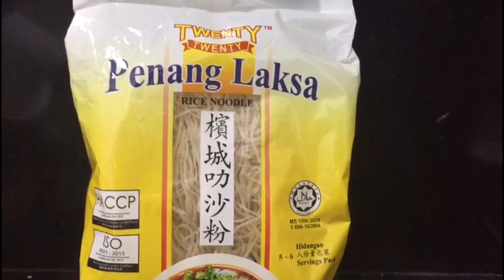CARA MEMASAK ASAM LAKSA YANG PEDAS DAN SEDAAPPP 😋😋👍👍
MALAYSIAN FAMOUS NOODLE SOUP: ASAM LAKSA